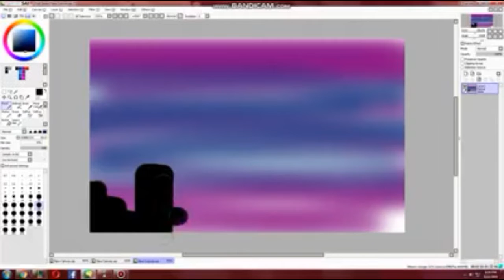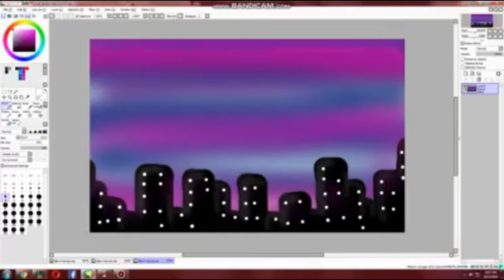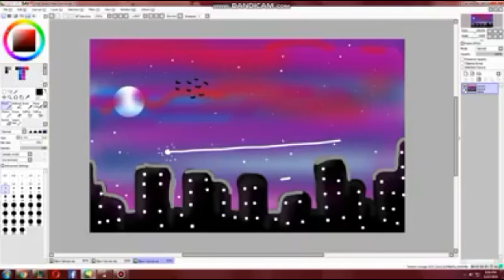Basic art paint (Paint tool sai) Letzz go!!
drawing nightmare,
drawing nightcore,
drawing night sky,
drawing night and day,
drawing night sky with oil pastels,
drawing night sky with pencil,
drawing night fury,
drawing night sky digital,
drawing night and morning,
oil pastel drawing night bridge,
beautiful night drawing,
black knight drawing,
night drawing with crayons,
night sky drawing with crayons,
night sky drawing colored pencil,
night scenery drawing with crayons,
drawing night day,
day and night drawing with watercolor,
day and night drawing easy,
day and night drawing oil pastel,
day and night drawing with pencil,
drawing night easy,
oil pastel drawing night easy,
good night drawing easy,
good night drawing picture,
how to drawing night sky,
night landscape drawing,
late night drawing,
drawing night nature,
day n night drawing,
nice night drawing,
oil pastel drawing night sky,
oil pastels drawing night,
drawing of moon night